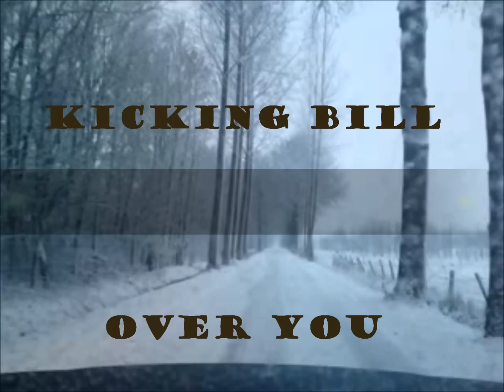Kicking Bill - Over You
special guest in the clip: Ibrahim Afellay
Words and Music: W. Kuipers